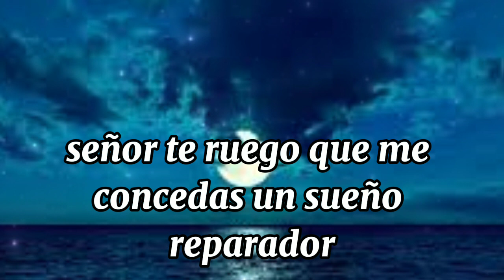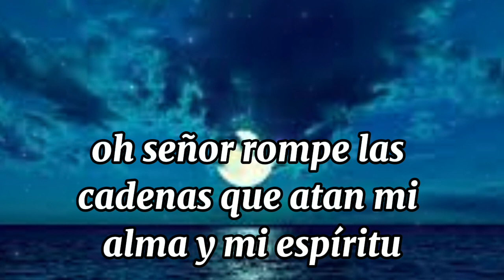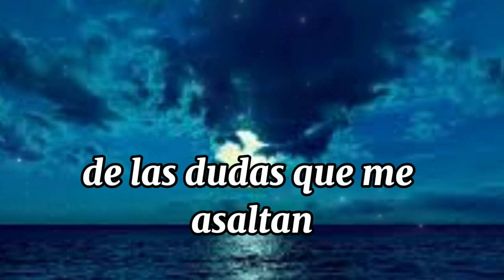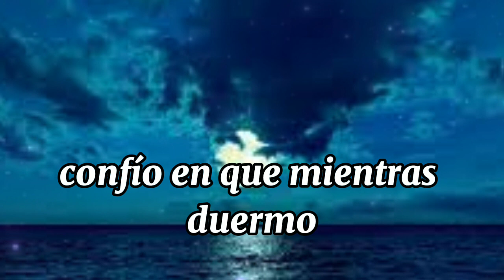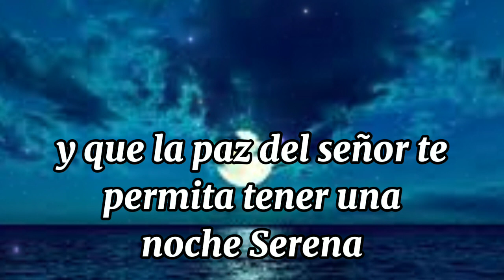oracion de la noche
Una oración de la noche para encontrar paz y protección en la presencia de Dios. Esta súplica busca la sanación del cuerpo y el espíritu, así como la renovación de fuerzas para enfrentar el nuevo día con esperanza y fe. Es un canto a la confianza en la misericordia divina y a la búsqueda de la paz interior que solo Dios puede brindar.